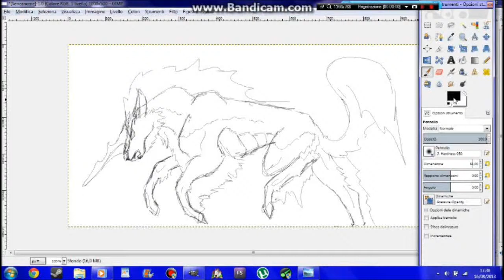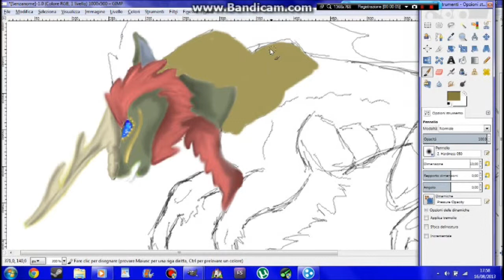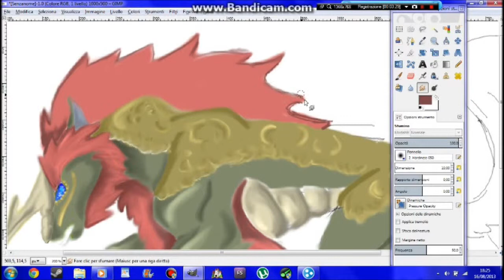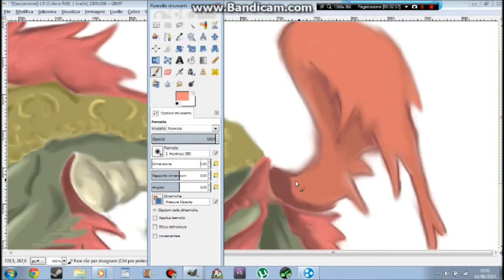Speed Art_Kirin Stallion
Non avevo mai visto una creatura mitologica del genere... e sì che conosco (quasi) a memoria tutta la lista delle creature magiche e mitologiche!
Bè, è una creatura molto bella, ed era un spreco non farne una speed art!

Awesome (Ltx) By TheSillyJunX